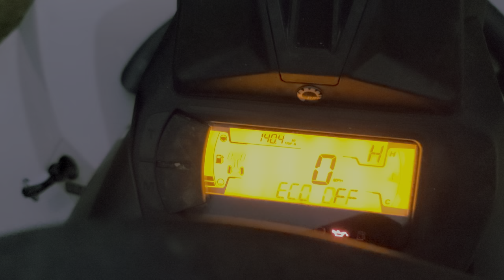2022 canam ranegade xmr,angel lights